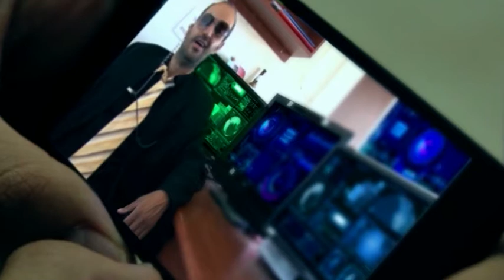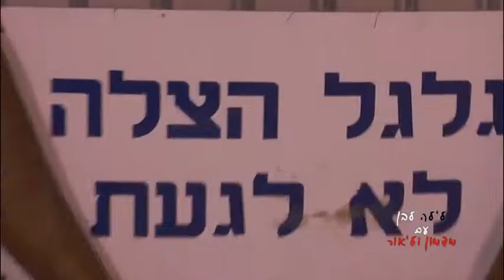תקציר בליפ 33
לאחר תקופת פגרה צוות הנוער בליפ העלה מגזין הינה תקציר מהתוכנית.